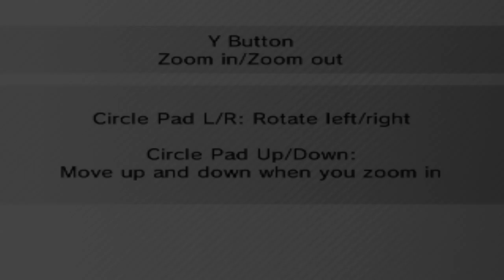Pokemon X: Part 29!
Sorry for the audio only coming out of one ear, my 3DS was being a gypsy.